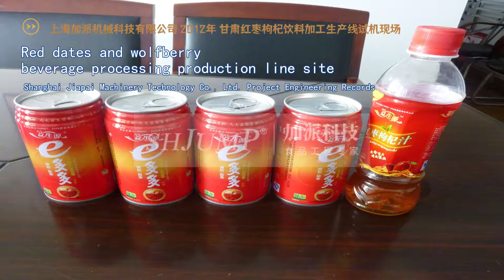On-site record of red dates and wolfberry beverage processing production line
On-site live record of the factory of red dates and wolfberry beverage processing production line